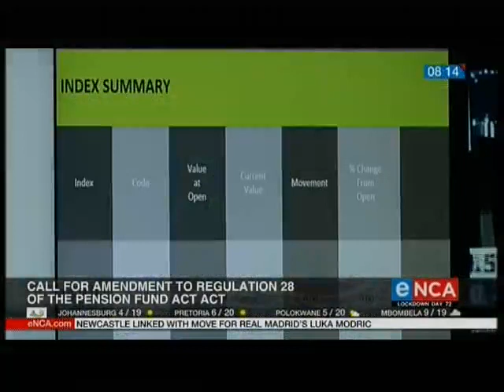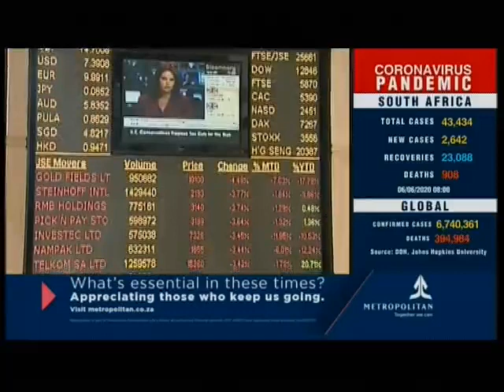SAVCA CEO Tanya van Lill discussing Regulation 28